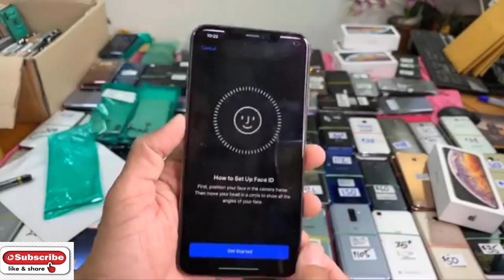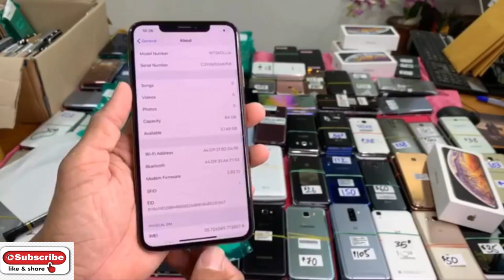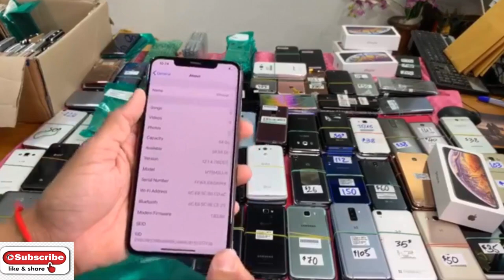IPhone XS Max មួយទឹកតម្លៃតែ400$ តែប៉ុណ្ណោះ Eps084